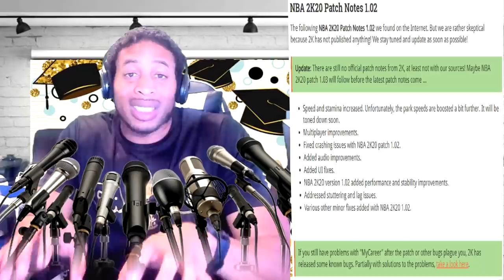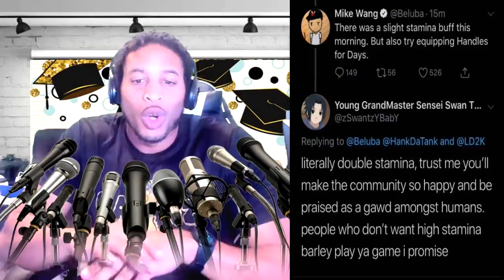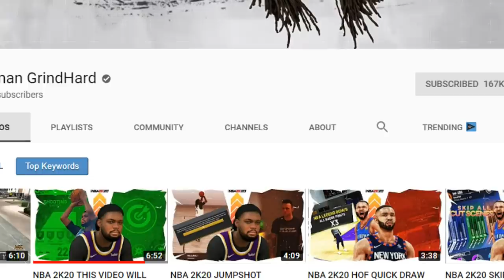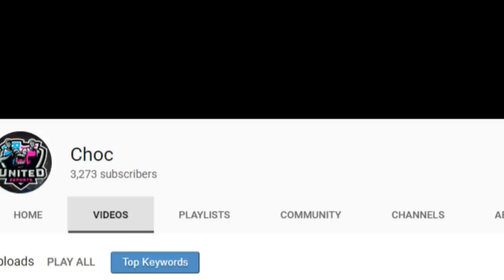NBA 2K20'S TERRIBLE LAUNCH, PATCH 1.02 PATCH NOTES, VC GLITCH PATCHED, BEST REP METHOD, -750 GLITCH